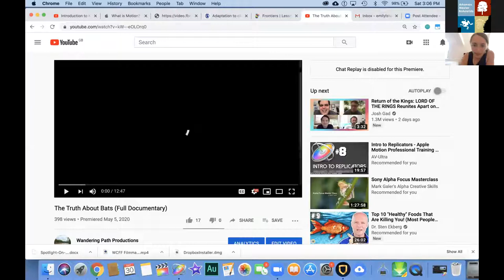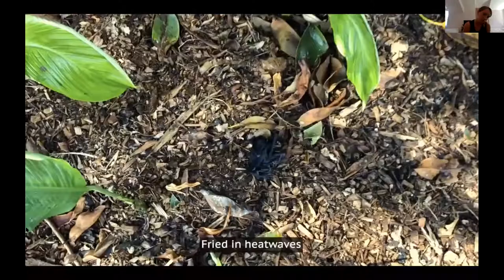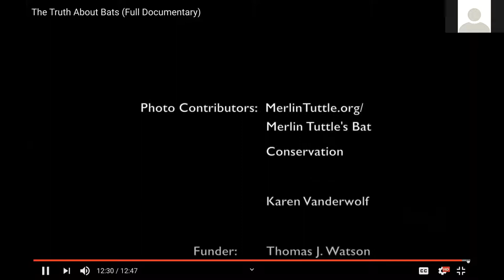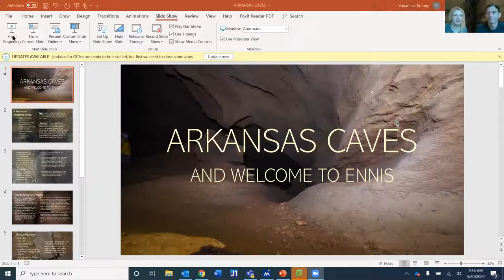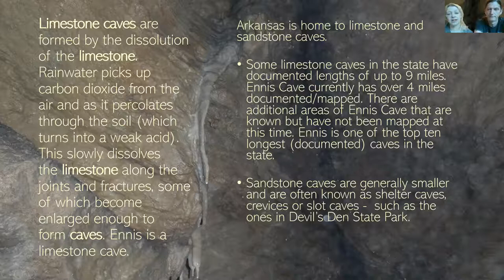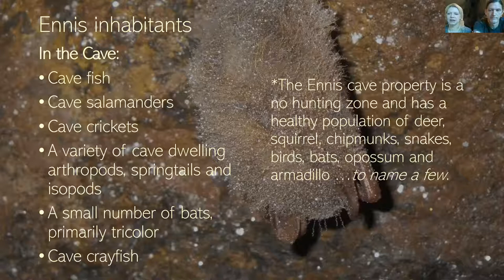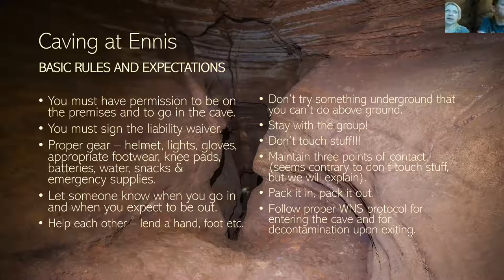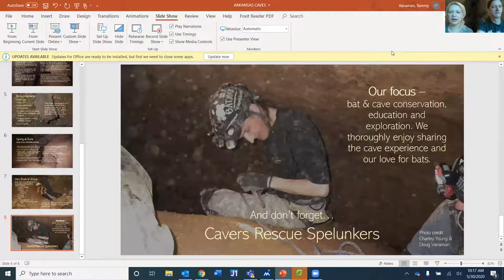The Truth About Bats with Emily Standford of Wandering Path Productions.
Join the Arkansas Master Naturalists, Foothills Chapter and learn about bats with Emily Standford. Emily  is a talented naturalist and filmmaker.  While a student at Oberlin College, she received a Watson grant to create the documentary “The Truth About Bats.”  Emily joined us from the UK to talk about her experiences while creating the documentary.  You can follow her current work at her Facebook page, "Wandering Path Productions.”